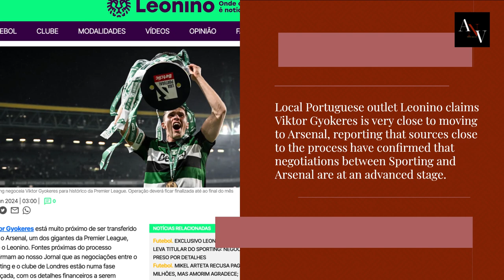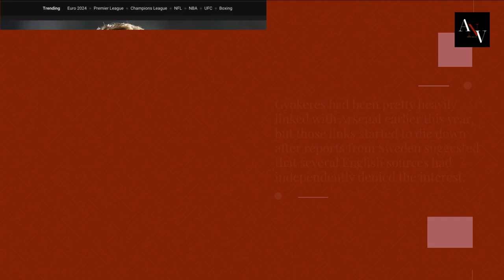🔥 VIKTOR GYOKERES' BIG MOVE to ARSENAL: All the Details You Need! ⚽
In this video, we dive deep into the advanced negotiations of Viktor Gyokeres' exciting transfer to Arsenal! Get all the insider details on the potential move, what it means for the Gunners, and how Gyokeres could fit into Mikel Arteta's plans. Don't miss out on this comprehensive breakdown of one of the hottest transfer stories this summer!